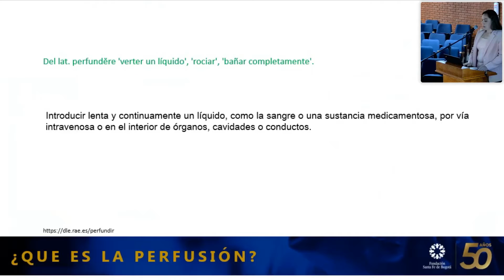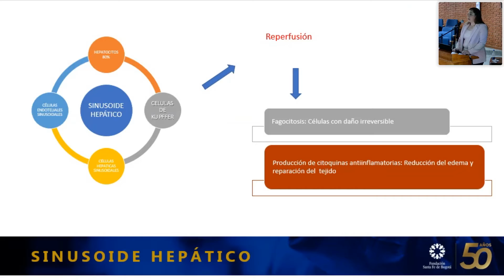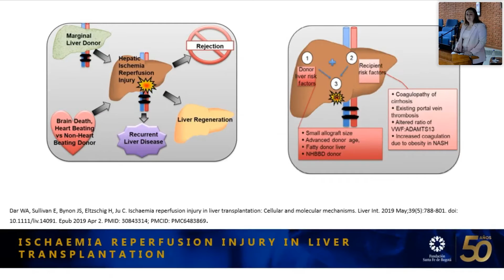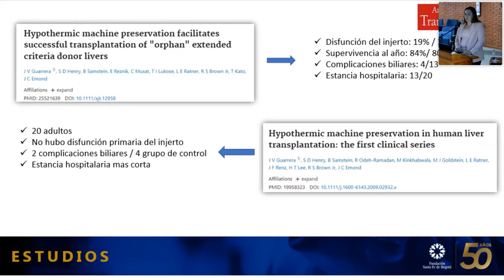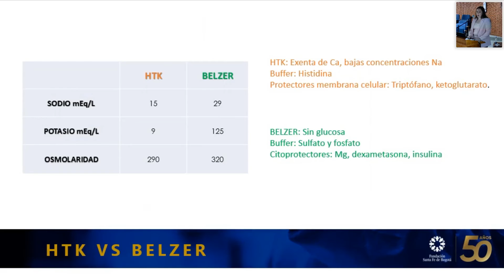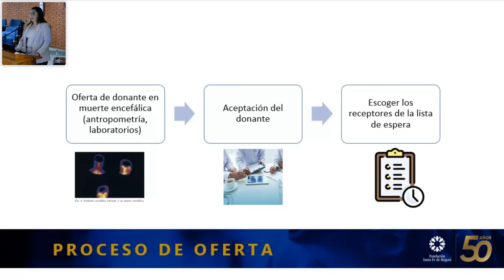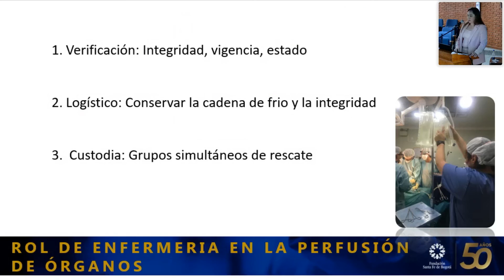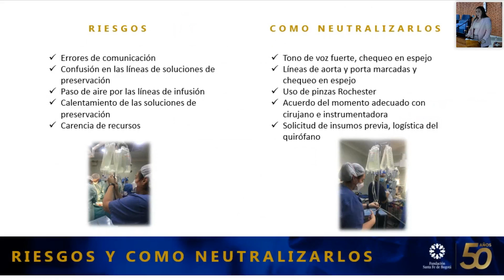Perfusión rescate de órganos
Marilyn Giraldo Murcia